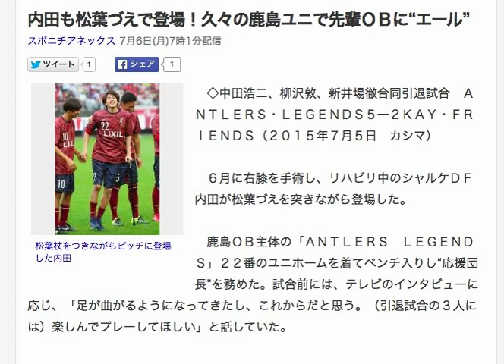内田も松葉づえで登場！久々の鹿島ユニで先輩ＯＢに“エール”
松葉杖をつきながらピッチに登場した内田
　◇中田浩二、柳沢敦、新井場徹合同引退試合　ＡＮＴＬＥＲＳ・ＬＥＧＥＮＤＳ５―２ＫＡＹ・ＦＲＩＥＮＤＳ（２０１５年７月５日　カシマ）

　６月に右膝を手術し、リハビリ中のシャルケＤＦ内田が松葉づえを突きながら登場した。

　鹿島ＯＢ主体の「ＡＮＴＬＥＲＳ　ＬＥＧＥＮＤＳ」２２番のユニホームを着てベンチ入りし“応援団長”を務めた。試合前には、テレビのインタビューに応じ、「足が曲がるようになってきたし、これからだと思う。（引退試合の３人には）楽しんでプレーしてほしい」と話していた。